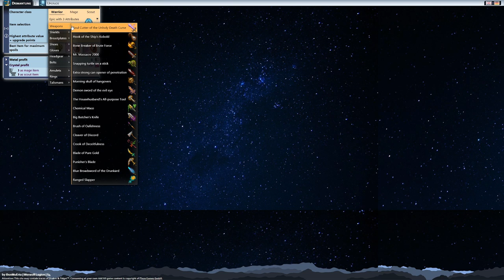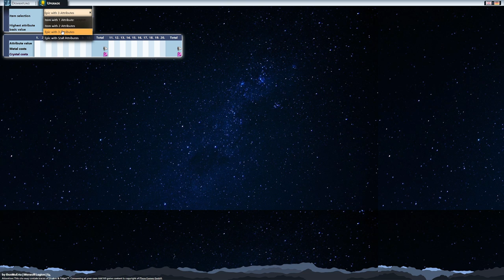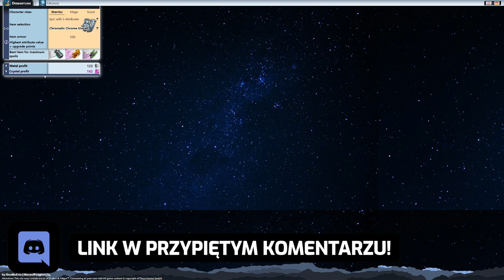PORADNIK DO KOWALA W SHAKES & FIDGET (2020) + KALKULATOR SUROWCÓW | #017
Siemanko!
W dzisiejszym odcinku odświeżony poradnik do Kowala.
Miłego oglądania!

PRZYDATNE LINKI:
► W40INT - W40.SFGAME.NET
► S39PL - S39.SFGAME.PL
► S38PL - S38.SFGAME.PL
► W37INT - W37.SFGAME.NET
► S37PL - S37.SFGAME.PL